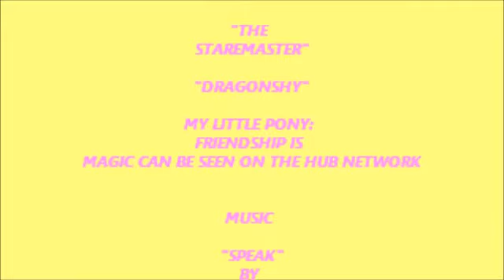PMV - SPEAK!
Fluttershy has finally had it with those stinkin' aminals!  Just as Rainbow Dash nearly sends the building crashing down on everypony at the Grand Galloping Gala, and all the other Mane 6's energies have been spent...they see the coming of the FLUTTERRAGE!  Fluttershy is now Psychoshy, and everypony is at her mercy.  Twilight better do something...quick!   Music is Godsmack's "Speak".  Thought the mood of Godsmack's music fitted this very nicely..XD